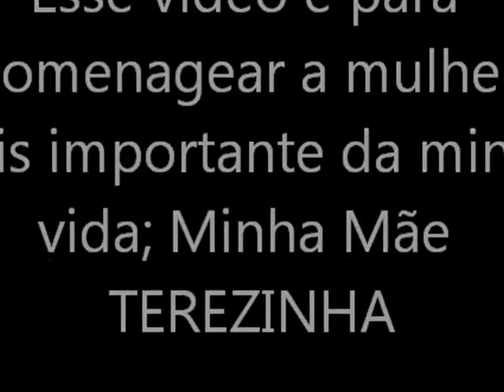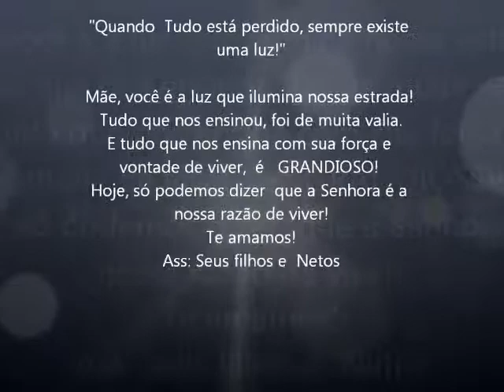Homenagem para a melhor Mãe